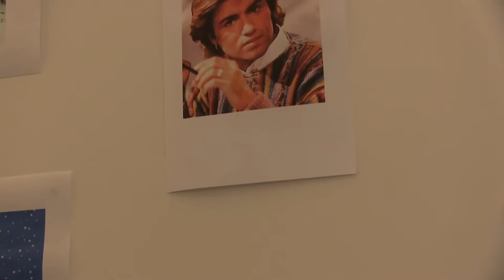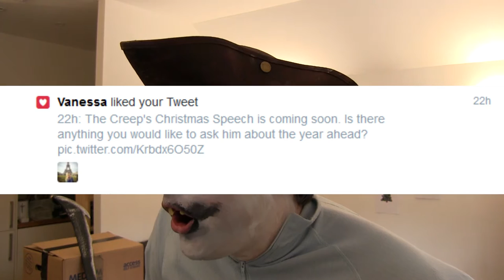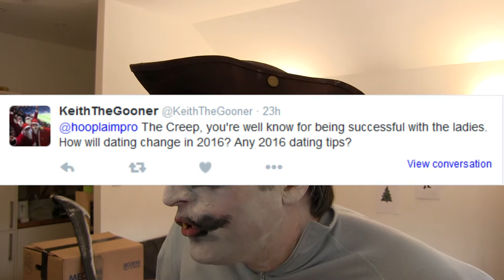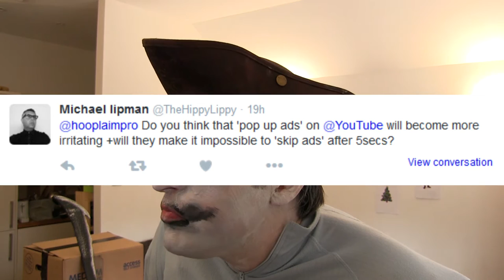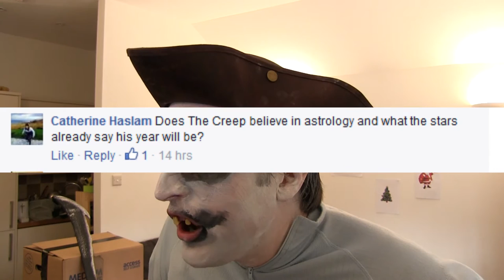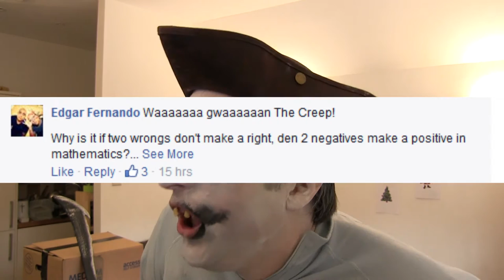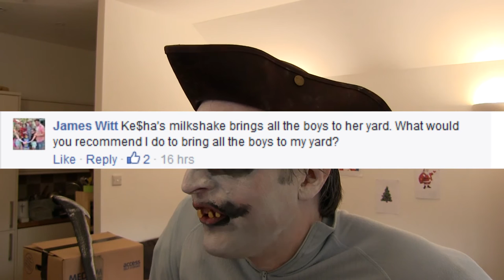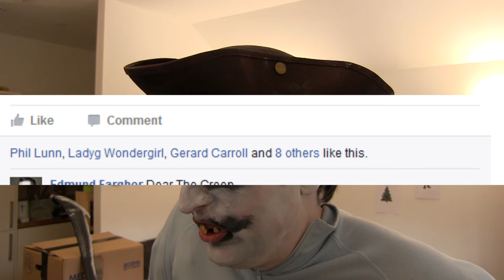The Creep's Christmas Speech | Hoopla Impro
The Creep addresses his loyal subjects at Christmas, and diplomatically
answers all their questions.